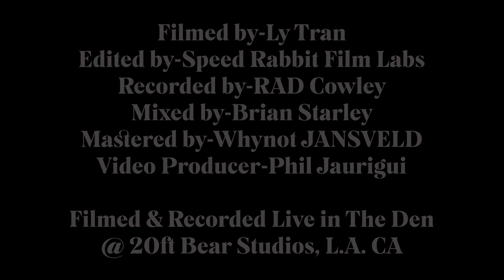Angel's Flight Sessions #1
Take off with us on this far out jam session we hosted in our Street Car starring: Guitarist extraordinaire, Josh Ray Gooch & his modern version of the "Wrecking Crew" featuring some of the top musicians in L.A. Put your headphones on, light one up and jump on the train with us for a fantastic voyage!
Guitar: Joshua Ray Gooch
Keys/Organ: Carey Frank
Bass: Whynot Jansveld
Drums: Randy Cooke

Filmed by: Ly Tran
Editing: Speed Rabbit Film Labs
Recorded by: Rad Crowley
Mixer: Brian Starley
Produced by: Phil Jaurigui